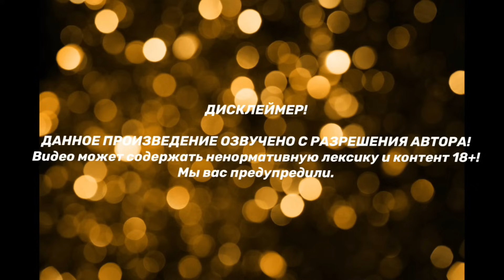СПЕКТР | Часть 3 | ВИГУКИ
ДИСКЛЕЙМЕР!!!